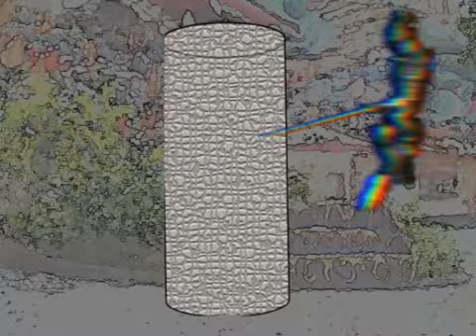超像可動 ジョジョの奇妙な冒険「動くのはおれのスタンドだッ！」